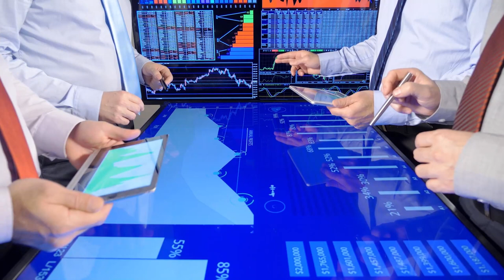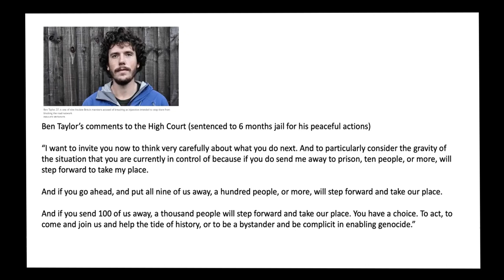Radical Acts: Nonviolent Civil Disobedience, ally-ship & privilege | Laresa Kosloff | TEDxPermaQueer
Laresa generously shares her award winning short film "Radical Acts" and discusses her experience as an activist within Extinction Rebellion. Laresa Kosloff lives and works on unceded Bunurong country in Melbourne/Naarm. She is an award-
winning artist and an activist with Extinction Rebellion. Her critical short film titled ‘Radical
Acts’ was recently awarded the ‘Incinerator Art for Social Change Award’. This film tells a
fantastical tale about a group of frustrated climate scientists who develop a mind-altering
pathogen in order to disrupt corporate productivity. Although the story is fictional, it
reflects contemporary realities such as the dire situation of climate crisis, political
corruption, corporate greed and the revolutionary potential of nonviolent civil
disobedience. Following a screening of this film, Laresa will discuss her own involvement in
nonviolent direct action, and how those with privilege can use it to dismantle the system
that created it. This talk was given at a TEDx event using the TED conference format but independently organized by a local community.